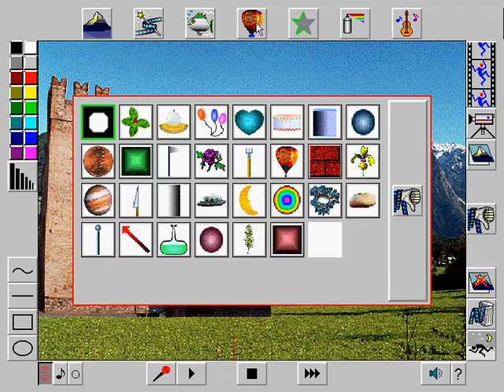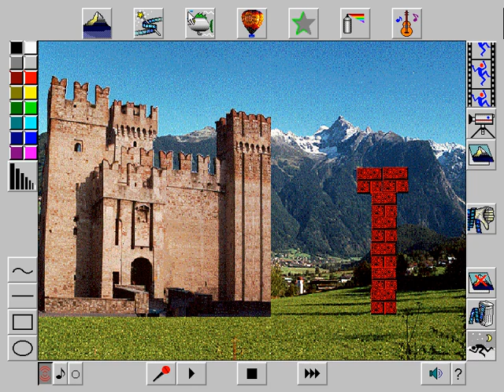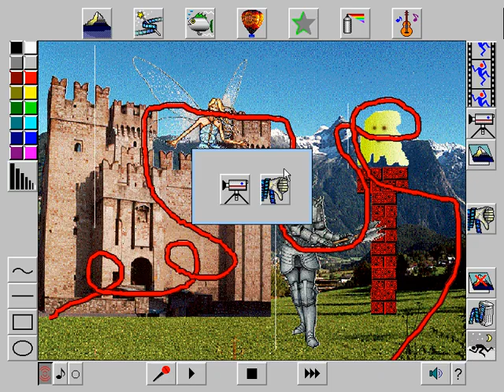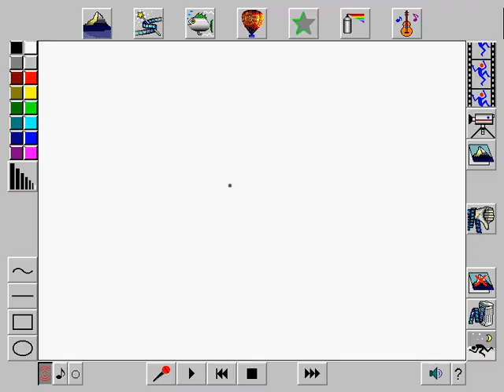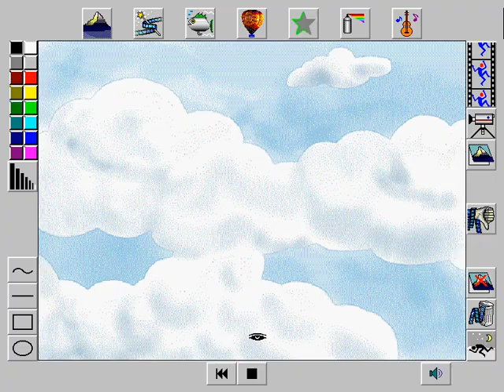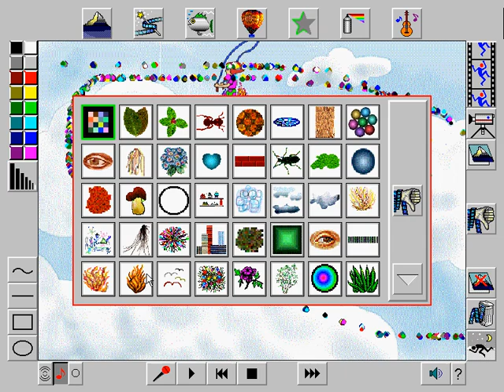Magic Theatre (1994) [WINDOWS]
Magic Theatre is the award-winning software that brought the art of storytelling to the computer era by allowing kids as young as three to make their own movies. Simple to use, with Magic Theatre you can effortlessly blend animations, music, and your own narration and drawings to create short films -- the only limit is your imagination.

 Developed with educators, artists, and most importantly -- children -- Magic Theatre provides not only endless entertainment, but also develops artistic, speech, and extemporization skills. All of these form the foundations for the communication skills essential in every part of life. And you give your kids this great start for free!

Features
 Click and drag animation lets you make movies quickly and easily.
 Extensive libraries featuring hundreds of animations, scenery, objects, paint effects, traces, sound effects, and music.
 Equally suited for boys and girls.
 Verbal help and icon-based user interface enables even pre-readers to use Magic Theatre easily.
 Automatic coordination of sound and graphics renders the movies effortlessly synchronized.
 Movies are automatically saved and named, meaning no keyboard use or computer administration is required.
 Multiple scene feature permits movies to be of any length and complexity.
 Broadcast in places like YouTube using a free screen recorder.